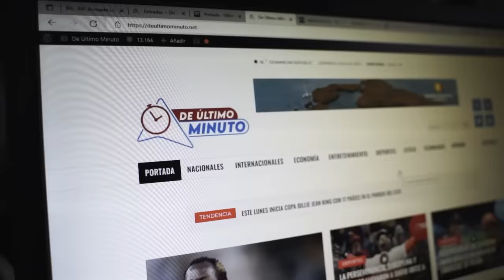JUAN CARLOS ALBELO RESPONDE A AMENAZA DE DJ TOPO. PIDE A ALOFOKE INTERVENIR